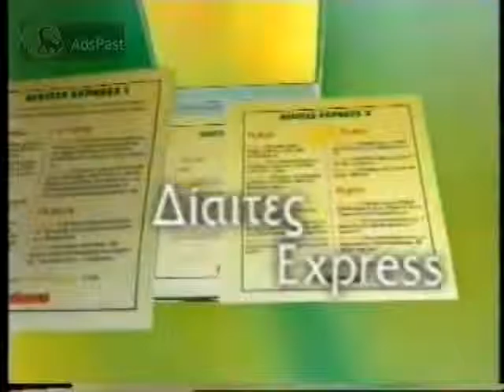1997 Περιοδικό ΤΗΛΕΘΕΑΤΗΣ 2